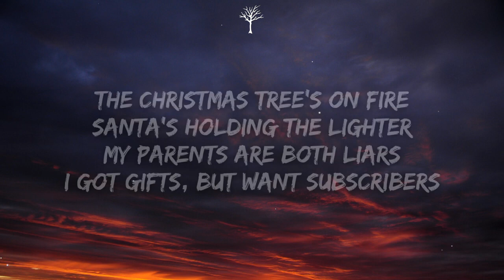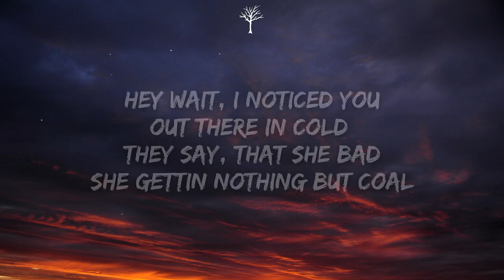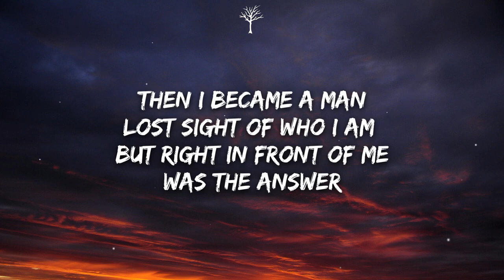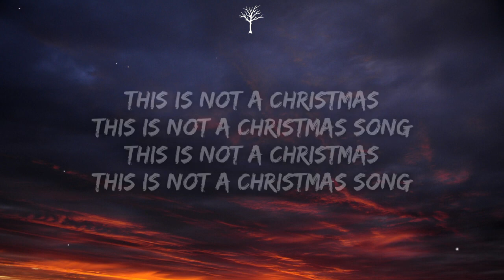NEFFEX This Is Not a Christmas Song Lyrics ft Ryan Oakes